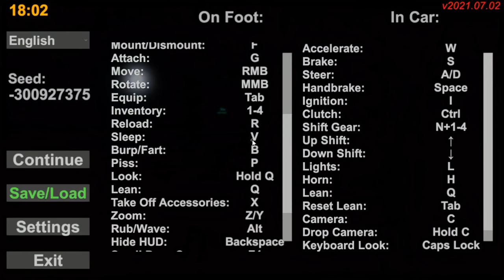[Vinesauce] Joel - The Long Drive Highlights ( Part 2 )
Timestamps:

0:00 - Intro
0:29 - Piss and Shit
1:10 - Shitfest
2:00 - Joel ends World Hunger
2:36 - The Wabbit
3:31 - Bringing along the PC
4:21 - TASUKETE!
4:58 - Fueling the car...
7:02 - First Drive
8:30 - Car breaks down
10:14 - Relax and Release
12:05 - ... + Aliens
16:39 - Outro